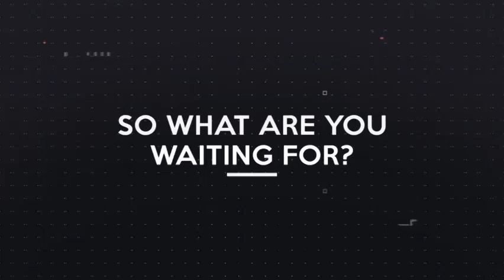Celledge Technologies Digital Marketing Promo Video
Celledge Technologies Digital Marketing Promo Video for customer to know about our service offerings